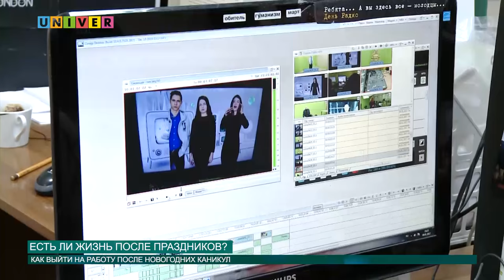Есть ли жизнь после праздников?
9 января большую часть населения России ожидал сильнейший стресс. В этот день жители Казани, как и многих других городов нашей страны, вышли после длительных новогодних каникул на работу. Как подготовить себя к рабочим будням, расскажет Диана Шилова